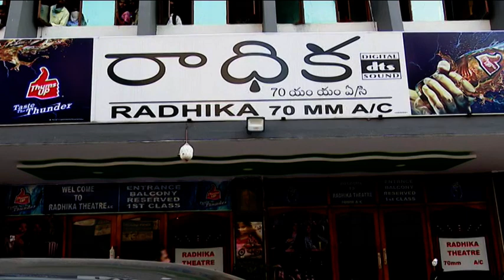Uppena Actress Krithi Shetty Craze At Warangal || Krithi Shetty About Pawan Kalyan || NSE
Watch Here Uppena Actress KrithiShetty Craze At Warangal